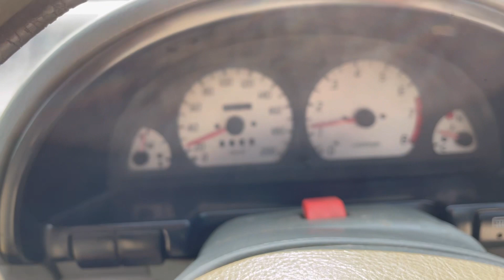Parinday ko nahi drana | Pakoray hi pakoray | Shafaq Parvaiz Vlogs